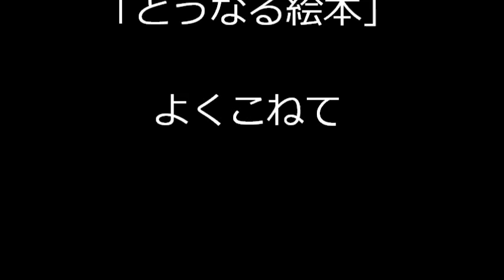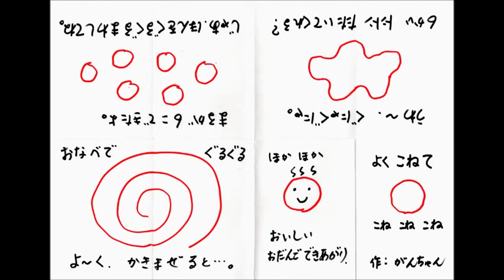kimie gangiの対話型ミニ絵本の作り方 例「よくこねて」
読者とのコミュニケーションを楽しむ、「新感覚絵本」。
１まいの紙からできます。絵もとっても簡単。
〇から始まって、〇で終わります。
皆さんも自分だけの絵本を作って、子どもたちに読み聞かせてみませんか？